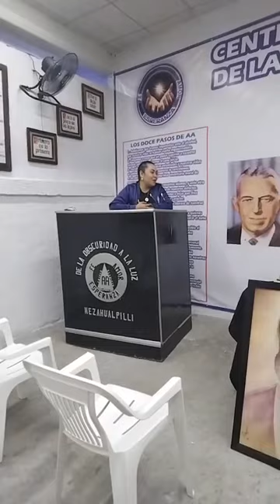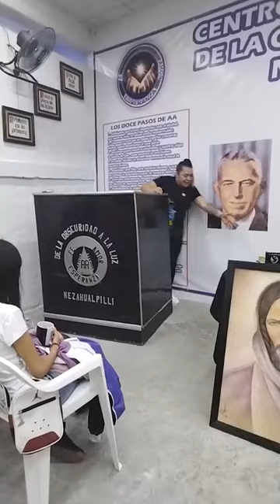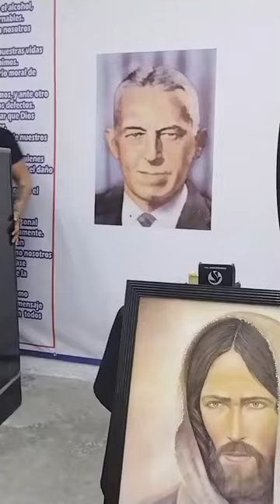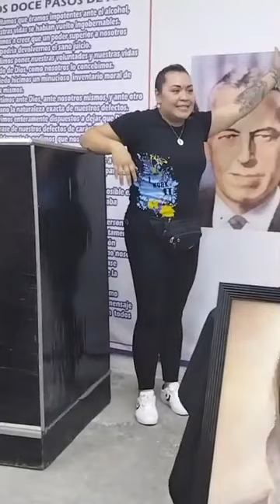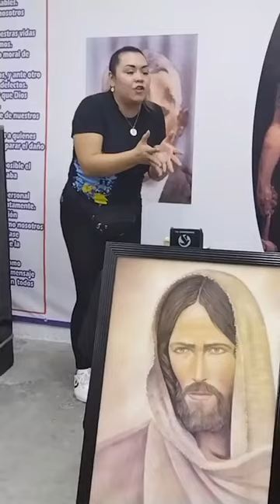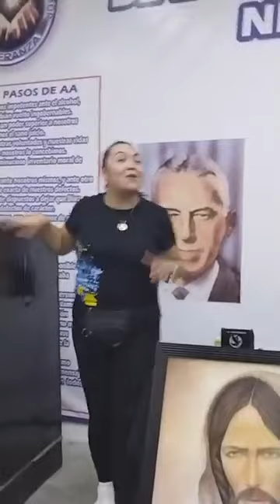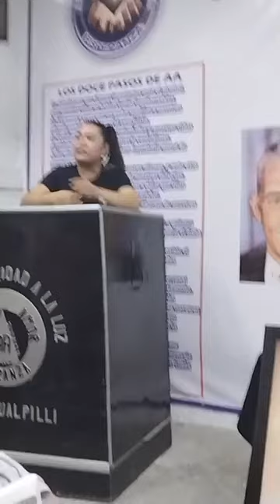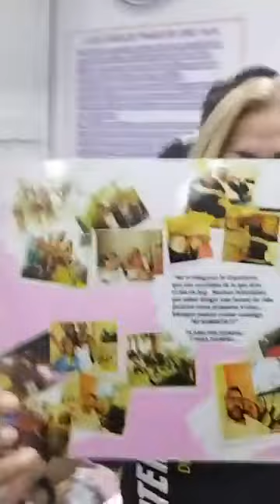Toña Márquez La Reina de la Terapia México.